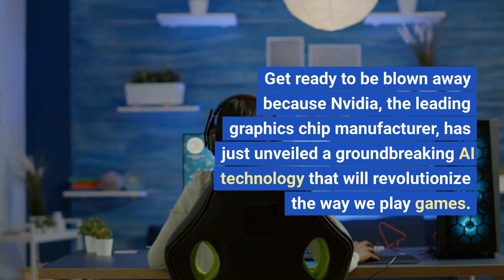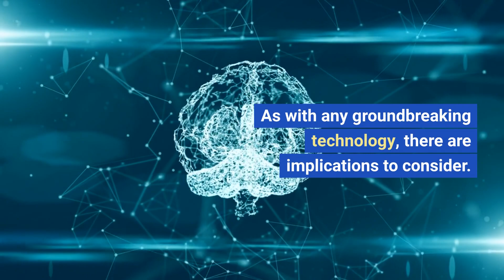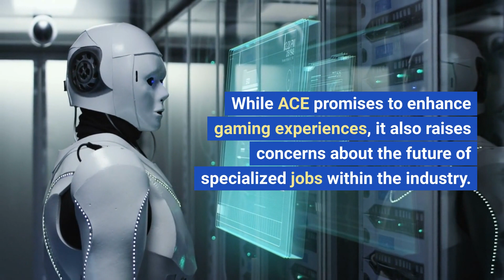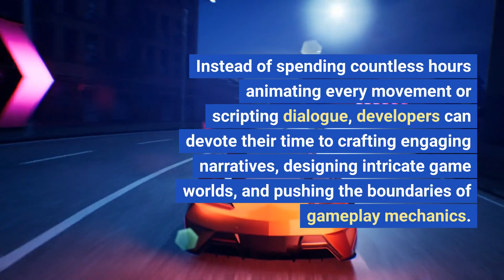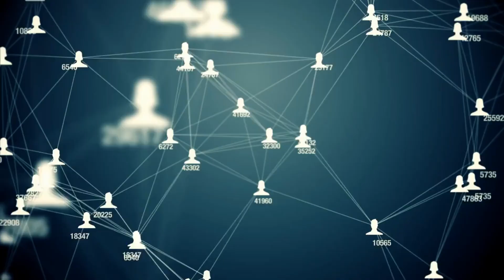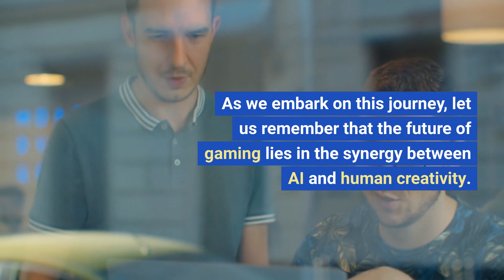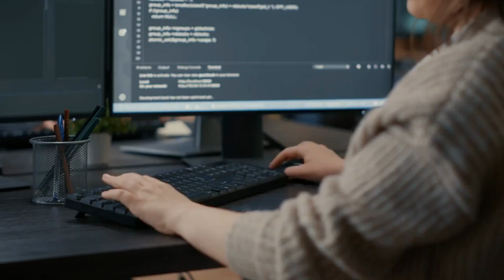Nvidia's Game-Changing AI: Real-Time Characters That React to You!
Welcome to the future of gaming! 🎮✨ In this captivating video, we dive into Nvidia's groundbreaking AI technology that is set to revolutionize the gaming industry. Discover how Nvidia's Omniverse Avatar Cloud Engine (ACE) is changing the game, enabling real-time interactive AI non-player characters (NPCs) that respond to your every move. 🤖💥

Imagine engaging in dynamic conversations with in-game characters who display facial expressions, deliver unique dialogue, and even improvise based on your interactions. With ACE, the possibilities are endless! We explore the immense potential of this technology, its implications for game development roles, and its impact on the gaming landscape. 🌟🔥

But it doesn't stop there. Join us as we delve into the positive and negative aspects of ACE. Learn how game studios can now create more immersive experiences with smaller teams, opening doors for individuals and smaller developers to bring their creative visions to life like never before. 💡💪

However, we also address the concerns surrounding specialized jobs in the industry. Will AI-generated animation, lighting, voice acting, and dialogue replace these roles? Find out what lies ahead for animators, lighting experts, voice actors, and writers in the era of ACE. ⚠️🎭

Discover the ways in which game developers can adapt and collaborate with AI, while preserving human creativity and expertise. We discuss the importance of human input and oversight in ensuring the quality and artistic vision of games. 🤝🎨

Join us as we navigate the exciting possibilities and potential challenges presented by Nvidia's ACE technology. With every advancement, the gaming industry continues to evolve, and it's crucial to stay informed and be part of the conversation. 🌐💬

So, whether you're a gaming enthusiast, a curious tech lover, or a professional in the industry, this video is a must-watch. Prepare to be amazed by the future of gaming with Nvidia's ACE! 🚀🔥